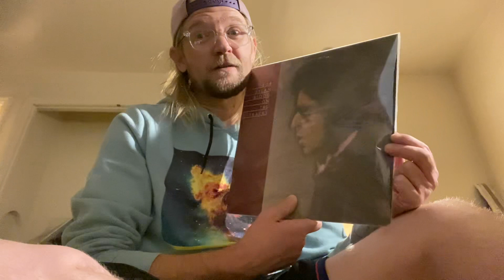Song 98 of 2023!♾❤️❤️❤️❤️❤️♾